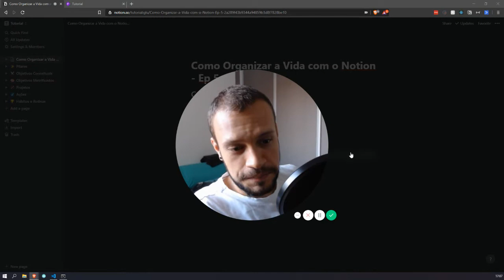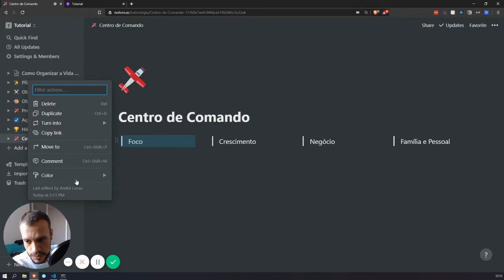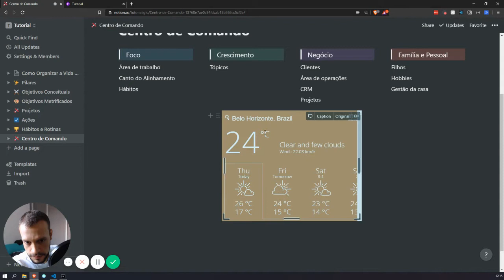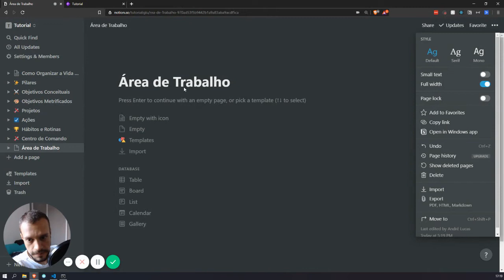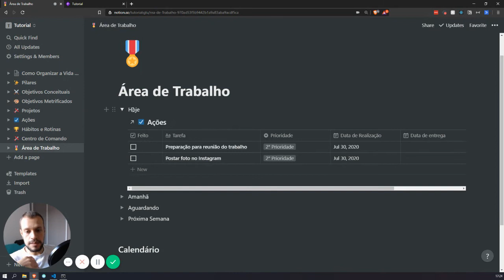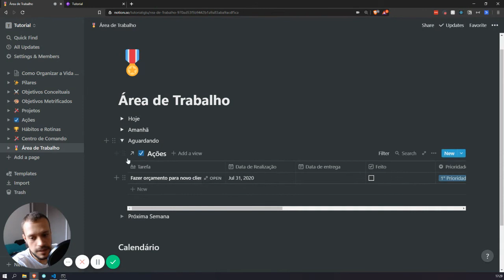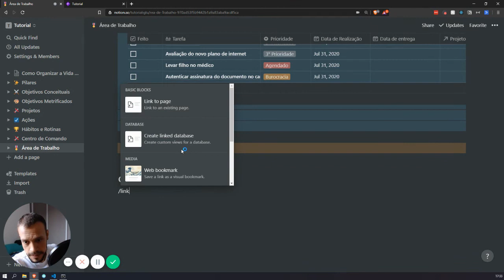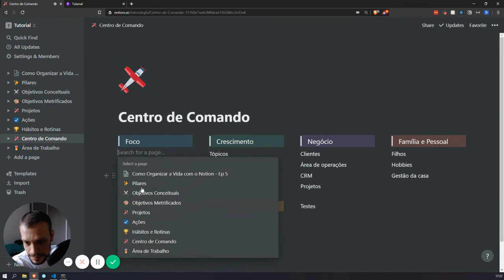Como organizar sua vida com o Notion - Ep 5 - Painel de Tarefas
// Descrição
Nesse vídeo explico como você pode criar um painel pessoal no Notion e organizar todas as suas principais tarefas da melhor forma.

// Links

// Capítulos
00:00 Introdução
00:59 Painel Centro de Comando
11:50 Painel Área de Trabalho
24:59 Calendário
29:23 Finalização

// Social